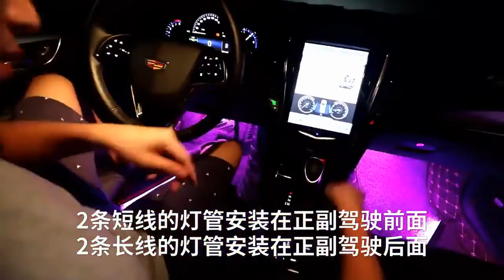4PCS Car RGB LED Interior Lighting Strip Lights Colors